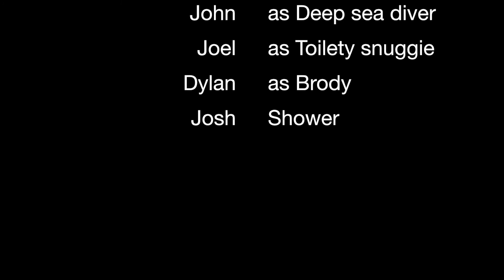House Parties and Real Estate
Splish Splash I was taking a bath... Strange and funny things are going on inside this weird house. You always need to know what's going on in your home. Funny things can happen.

btw this video footage is about 2 years old believe it or not